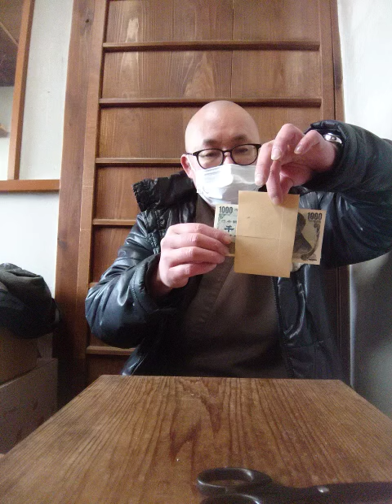マジック動画 11 切れないハサミ 2